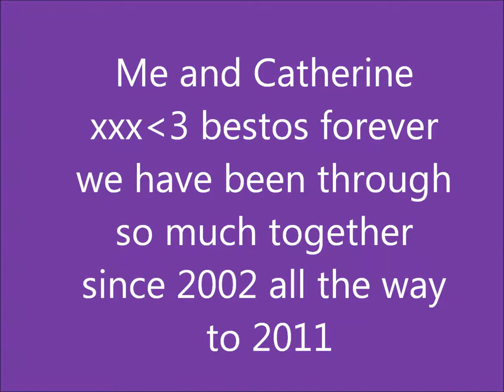Me and Catherine a+f f+a bestos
:D me and my bestest friend in the whole wide world